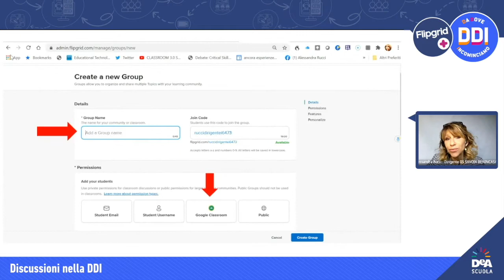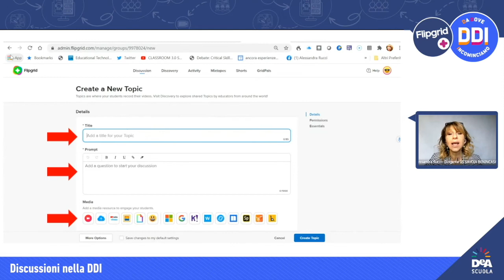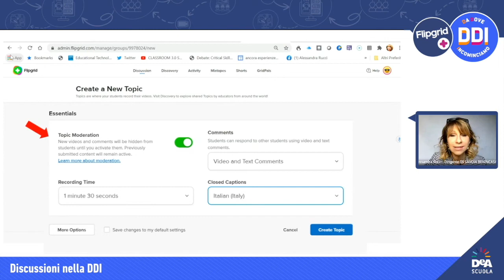I gruppi di discussione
Lo sapevate che è possibile gestire delle discussioni con i vostri studenti anche a distanza? Grazie a Flipgrid, un semplice tool che dialoga con Google Classroom per creare velocemente un gruppo di discussione.